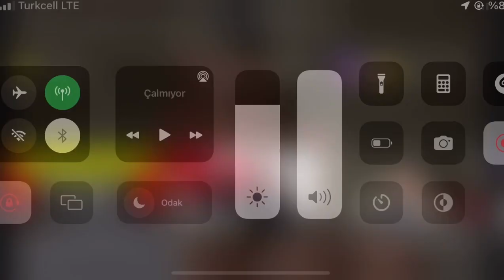WHATSAP GURUBUMUZU KURDUK UZMAN ERBAŞ SÖZLEŞMELİ ER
Merhaba Arkadaşlar Whatsap Gurubumuza Gelebilirsiniz..  Bu Sayede Sorularınıza Daha
İyi Cevaplar Verecegiz

sözleşmeli er
SON DAKİKA SÖZLEŞMELİ ER ADAYLARINA MÜJDE 2021
Sözleşmeli erlere müjde 2021
Sözleşmeli er egitimi 2021
askerlik son dakika
askerlik
sözleşmeli er spor mülakatı 2021
sözleşmeli er mülakat
sözleşmeli er alımı 2021
SÖZLEŞMELİ ER
Son dakika sözleşmeli er alımı 2021
Deniz kuvvetleri 2021
Deniz kuvvetleri Alımı 2021
Sözleşmeli er eğitimi 2021
Kralmakara
TSK
ASKER
SÖZLEŞMELİ ER ADAYLARINA MÜJDE 2021
tsk